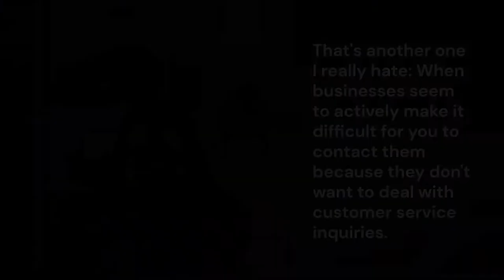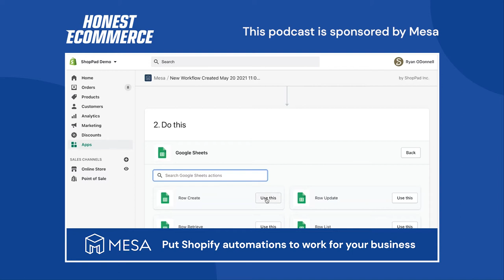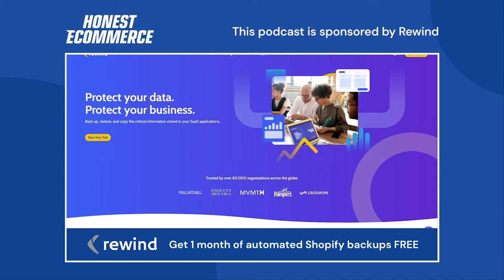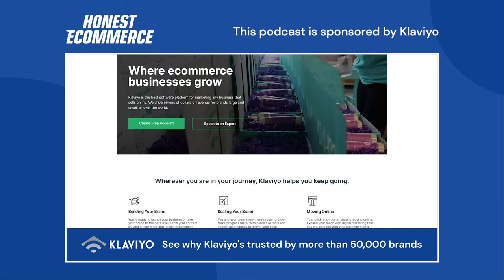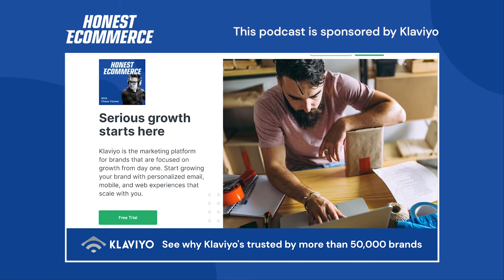3 Segments to Model Your Customer’s LTV with Will Laurenson - Honest Ecommerce Ep. 131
Will Laurenson is a customer value optimisation consultant with 10 years experience optimising customer journeys to convert more traffic into customers, and retain those customers for longer helping companies achieve more profitable growth.

He is also the host of the Customers Who Click podcast, interviewing guests from across the marketing spectrum to give actionable insights into growth.

In This Conversation We Discuss:
[00:00] Intro
[01:36] Will’s journey to ecom and consultancy
[04:48] Basic formula for CLTV
[06:30] What is RFM Modeling?
[06:44] Cleaning up the data
[07:58] Difficulty in predicting LTV
[09:05] LTV formula is malleable
[11:58] The value in simplicity
[12:49] You don’t have to start at scale
[13:31] Building and segmenting your audience
[15:01] Following up with your customers
[16:59] When customers leave a brand
[18:02] Sponsor: Electric Eye
[18:22] Sponsor: Mesa
[19:24] Sponsor: Rewind
[20:00] Sponsor: Gorgias
[21:41] Sponsor: Klaviyo
[22:37] Segments to build LTV
[23:23] Frequency and value purchases
[24:13] Gathering data by asking questions
[25:38] Don’t be deterred by negative feedback
[26:17] Gathering extra data from new subs
[27:14] Conversion rate doesn’t matter?
[29:39] Progressing to quiz-driven acquisition
[30:26] Chase recommending octane.ai
[31:27] Pointing people to products vs capturing data
[32:36] Don’t use tools to solve strategy problems
[32:57] Tools for analysis: Sheets and Excel
[37:13] Where to find Will